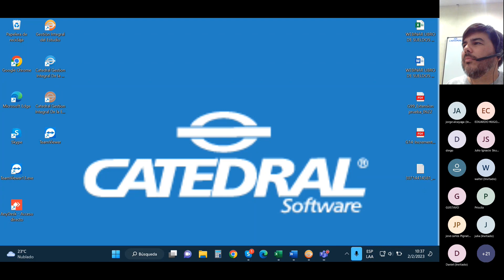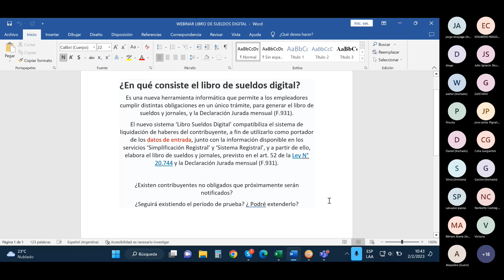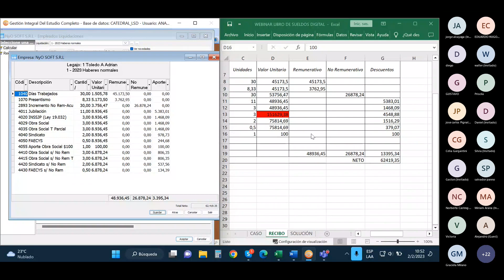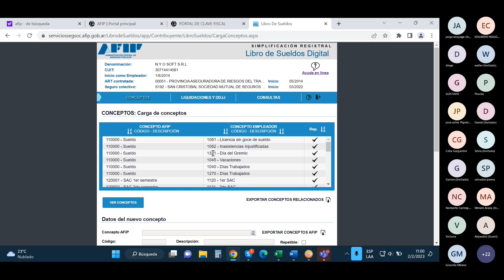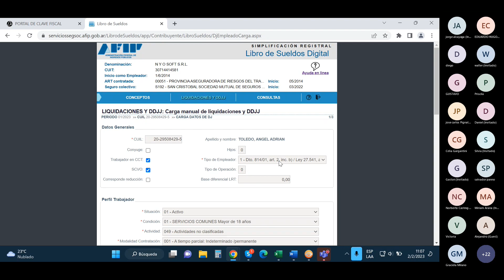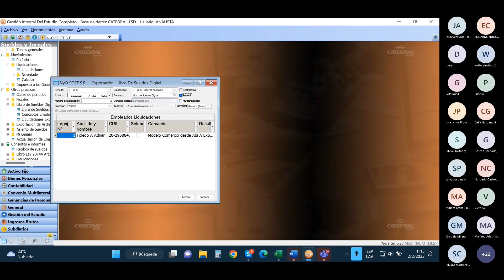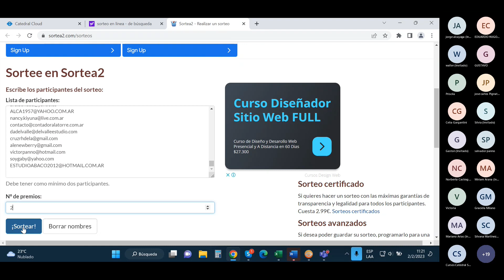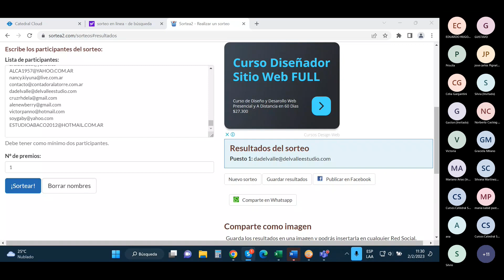Webinar Matriculados CPCECABA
Seminario Web del día 2 de Febrero para los Matriculados del Consejo de Profesionales de Ciencias Económicas de la Ciudad Autónoma de Buenos Aires dictado por el contador Adrián Toledo, integrante del staff de Catedral Software.